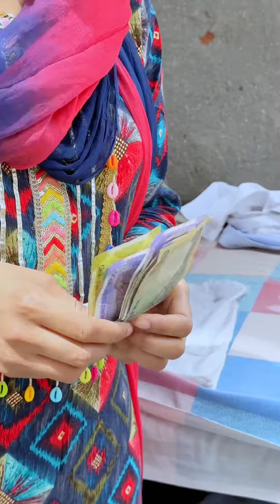ख़ुद मुसीबत मे होते हुए दुसरो की मदद करना इंसानियत है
Motivational video |JAAT BHAI

Facebook page:Love gaming,Timepass yha pe daily video post hoti h

Dream girl vidoe  post time:7 pm

Love gaming vidoe post time:1 p